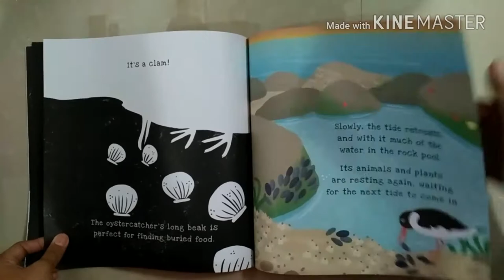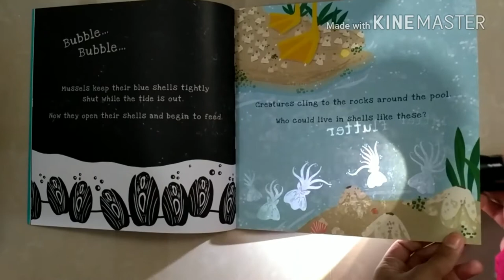Secrets of the Seashore A Shine-a-light Book (Paper Back)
SHINE-IVY-PB-SEASH